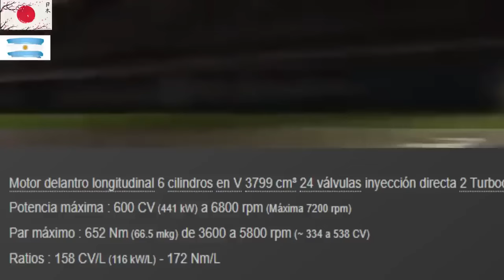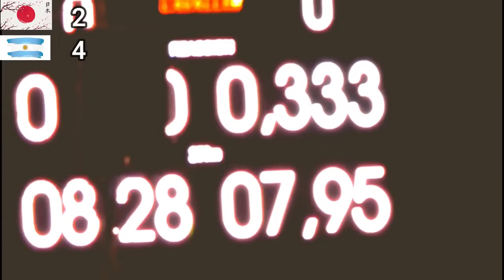Ford Falcon le GANA a un JAPONÉS ENFIERRADO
lo mejor del ford falcon argentina